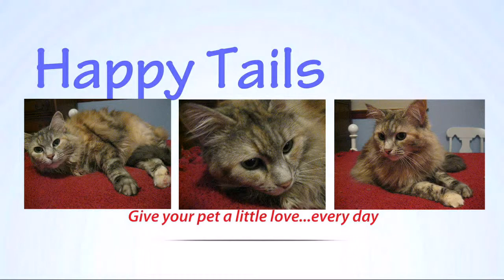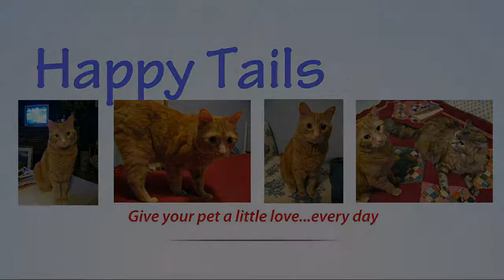For the Love of Animals--Bees 2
Things are buzzin' again with another show about bees. Greg and Darlene talk to two Paducah area beekeepers about how to raise bees. They also discuss some of the reasons that bee populations are dwindling.